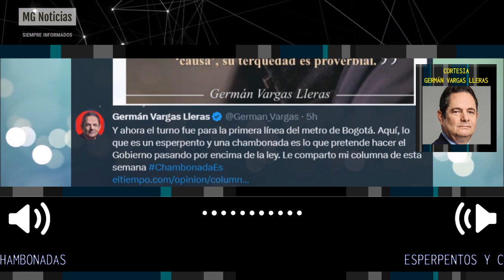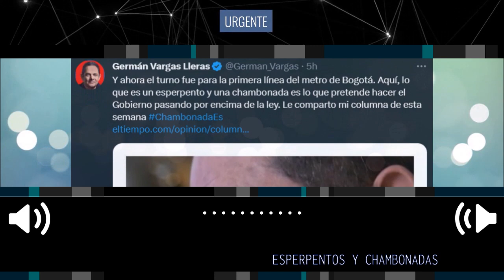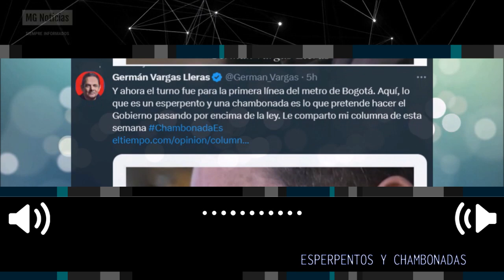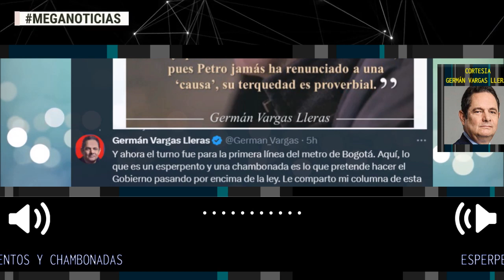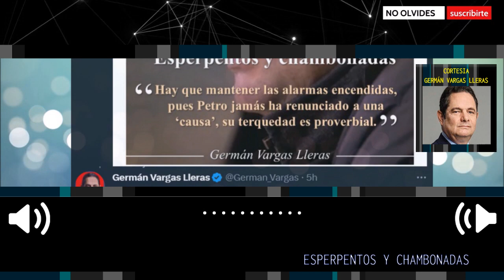ESPERPENTOS Y CHAMBONADAS 🎯 Columna Germán Vargas Lleras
Y ahora el turno fue para la primera línea del metro de Bogotá. Omitiendo los conductos regulares, el Gobierno solicitó a la empresa constructora de la megaobra alternativas para subterranizar la totalidad o algunos trayectos del trazado actual.